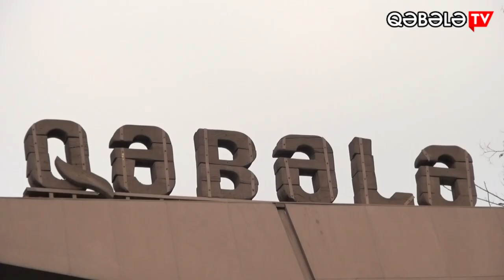QƏBƏLƏDƏ YAŞAYIŞ EVİNDƏ PARTLAYIŞ - QƏBƏLƏ TV